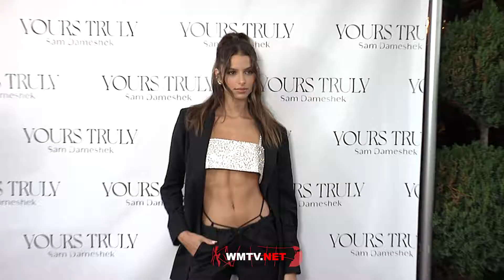Bruna Lirio arrives at Sam Dameshek's 'Yours Truly' book Release party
Bruna Lirio arrives at Celebrity Photographer Sam Dameshek's Black Tie Book Release Event For "Yours Truly" at Fellow on July 29, 2021 in Los Angeles, California, USA